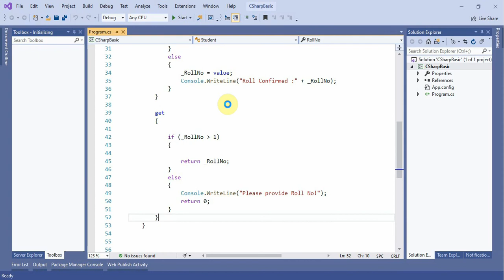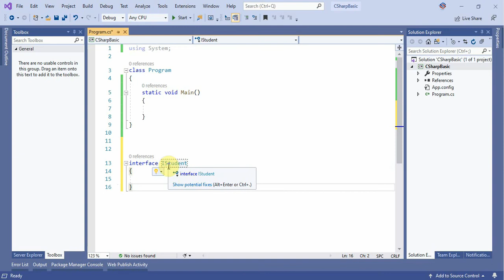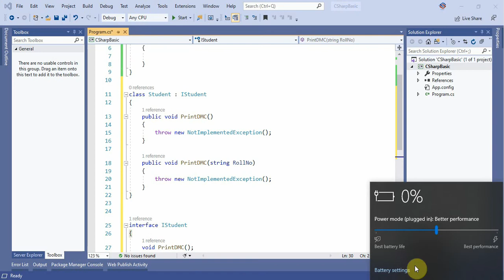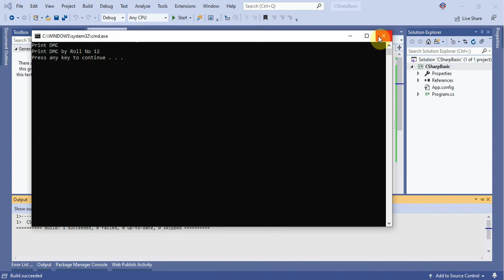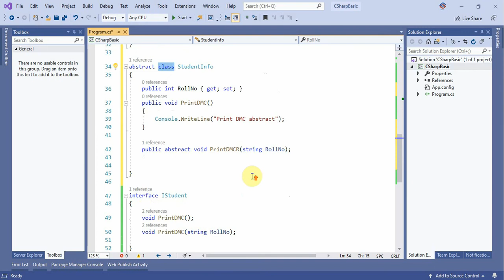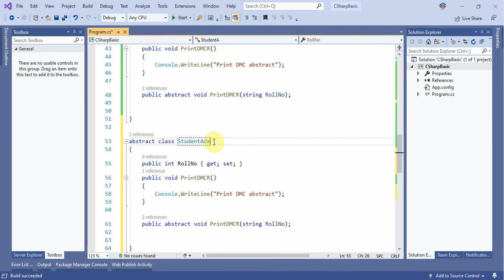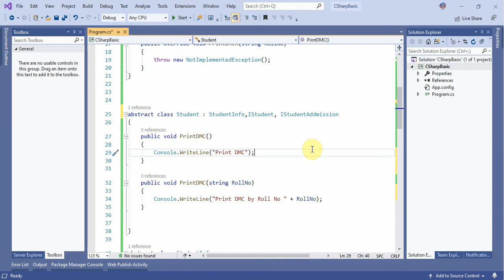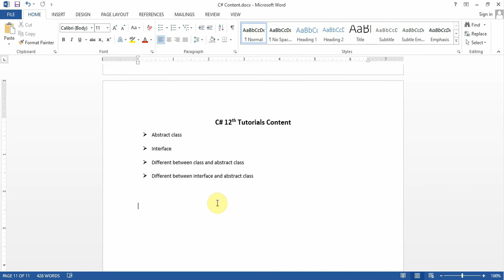Part 12 Abstract Class and Interface in C# C Sharp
C# / C Sharp Basic project base course for beginner